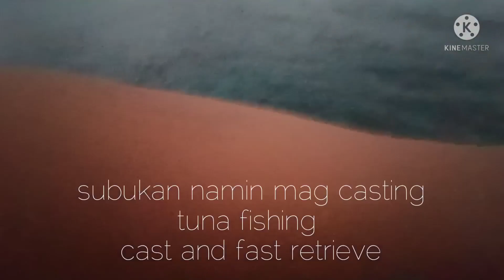Vlog #131 Bagong Fishing Spot sa Obhur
Bagong Fishing spot sa  obhur abandon resort napaka ganda sana  kaso binabawal din pala